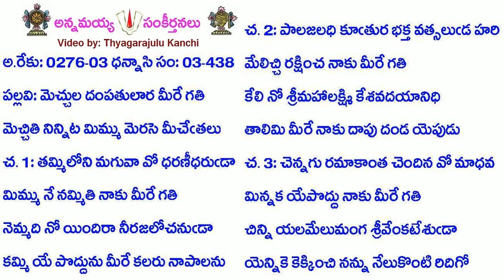Book3-Song438B-1463-మెచ్చుల దంపతులార మీరే గతి-meccula dampatulāra mīrē gati